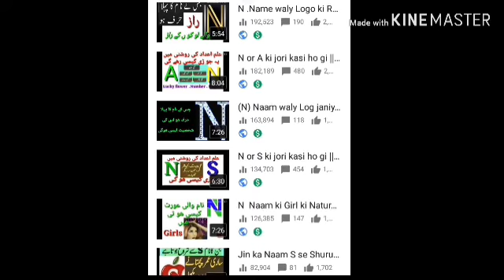B and M naam k Lucky stone |Lucky Star | Lucky Number |Lucky colour#Purnoor